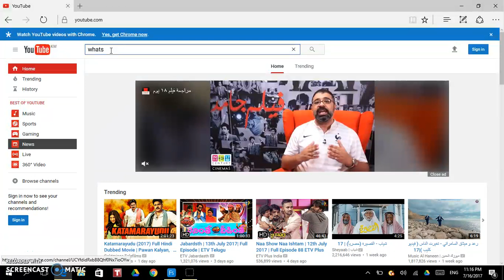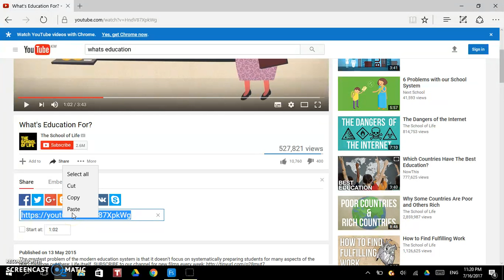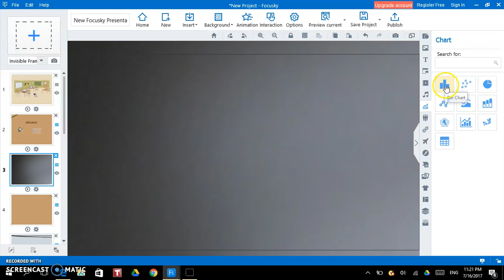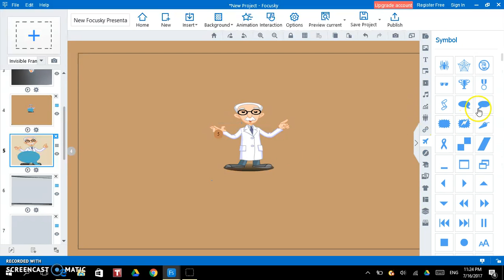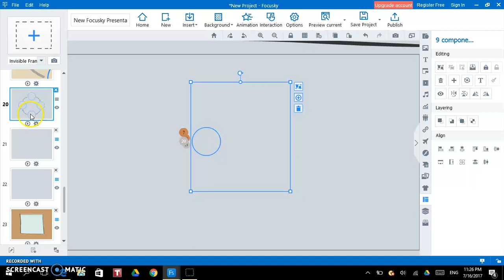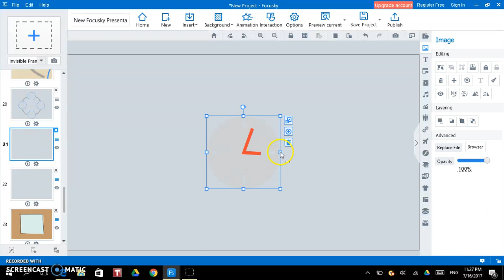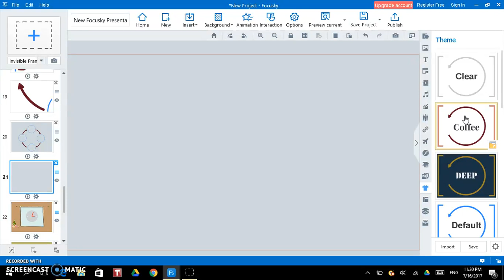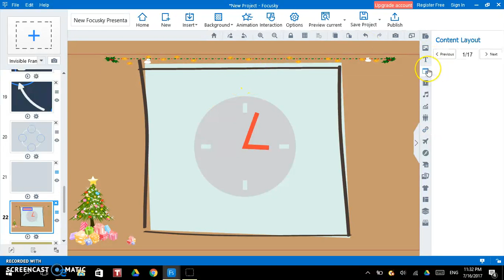Focusky: Tutorial 08, Part 02